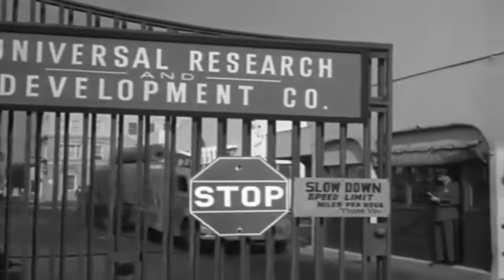MTS S1 E6